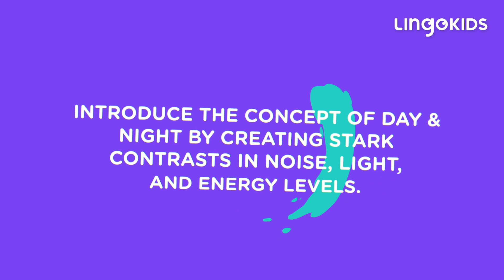SLEEP TIPS 👶💤 Ask a Pediatrician Ep.2 | Lingokids Parenting Tips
| Get the Lingokids App so your children can keep Playlearning™ (iOS & Android) ➽

Losing sleep over putting your child to bed? Don’t worry, we’re here to help with this difficult transition. In this video, hear tips from a retired pediatrician on how you can encourage your child to sleep on their own and set up positive sleeping habits.

In this Q&A about Sleep Tips for babies, toddlers, and Kids with the Pediatrician Dr. Gablehouse:
00:00 💤 Sleep Tips intro
00:08 💤 How Many Hours Per Night?
00:36 💤 Sleep Environment
00:57 💤 Transitioning to a Toddler Bed
01:34 Give us a like!
01:39 Get the Lingokids app!
01:49 Subscribe to our channel

🎶 For more songs, mini-episodes, and educational videos you can check our Lingokids Songs & Playlearning™ channel so the fun never ends ➽